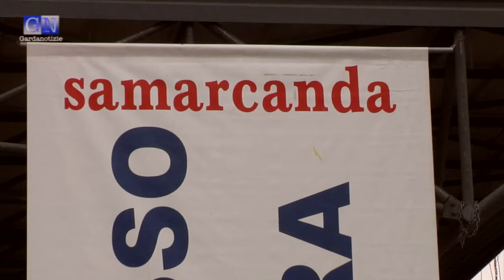Samarcanda, chiusa l'edizione 2011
Si è conclusa positivamente l'edizione invernale di Samarcanda, l'appuntamento del centro Fiera del Garda di Montichiari con l'antiquariato